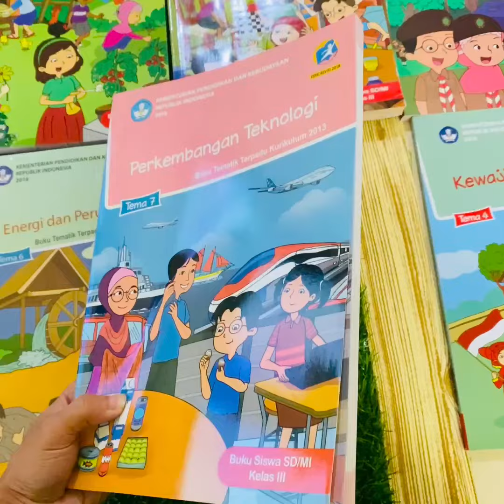Buku Tematik Kelas 3 K13 Kemendikbud Edisi Terbaru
Buku Tematik Siswa SD MI Kelas 3

1. Buku Siswa SD/MI Kelas III Tema 1 : Pertumbuhan dan Perkembangan Makhluk Hidup
2. Buku Siswa SD/MI Kelas III Tema 2 : Menyayangi Tumbuhan dan Hewan
3. Buku Siswa SD/MI Kelas III Tema 3 : Benda di Sekitarku
4. Buku Siswa SD/MI Kelas III Tema 4 : Kewajiban dan Hakku
5. Buku Siswa SD/MI Kelas III Tema 5 : CUACA
6. Buku Siswa SD/MI Kelas III Tema 6 : Energi dan Perubahannya
7. Buku Siswa SD/MI Kelas III Tema 7 : Perkembangan Teknologi
8. Buku Siswa SD/MI Kelas III Tema 8 : Praja Muda Karana

Kementerian Pendidikan Dan Kebudayaan Republik Indonesia 2017